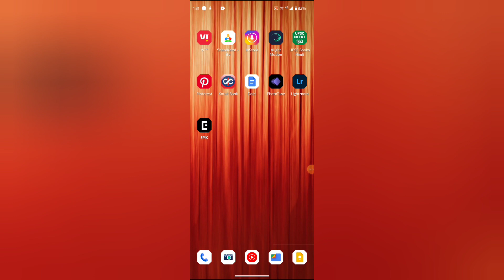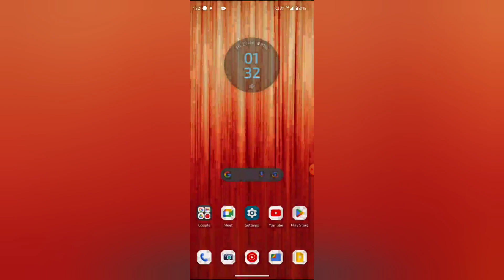How to turn on off pop on screen notification in Google docs, Google docs mein pop on screen notific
WEB-INFO, @WEB-INFO